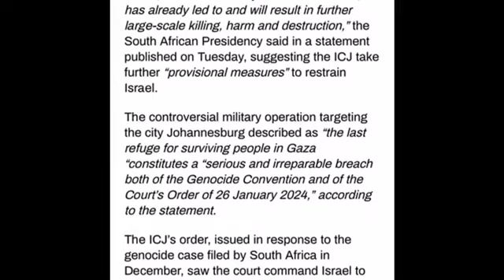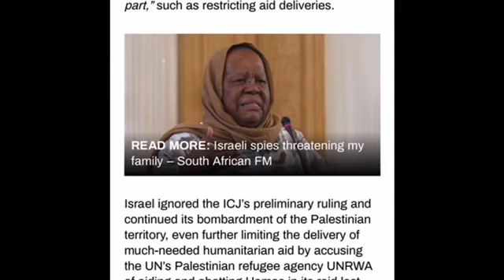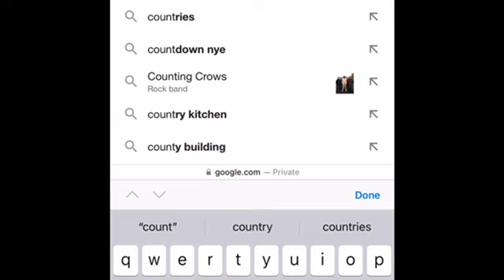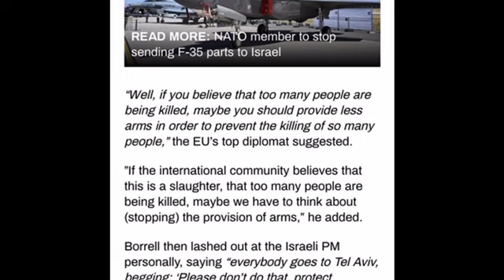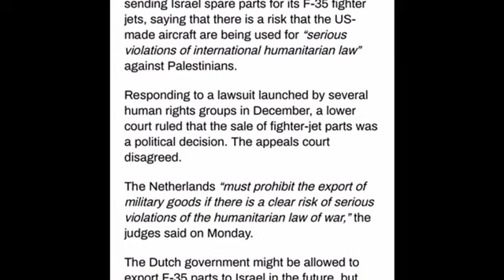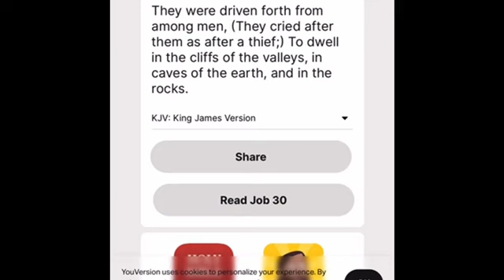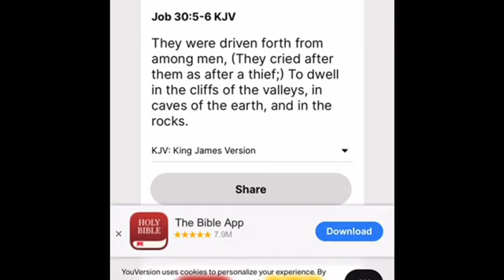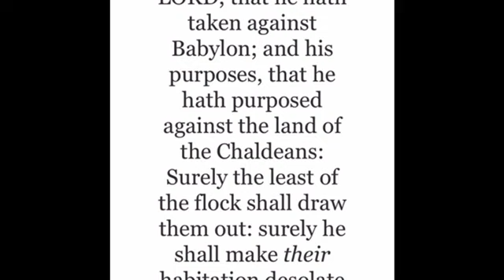THE LEAST OF THE FLOCK IS DRAWING THEM OUT